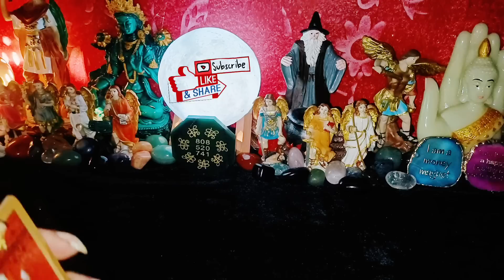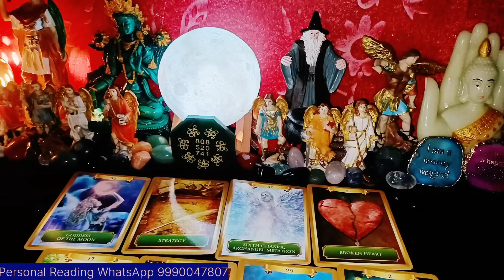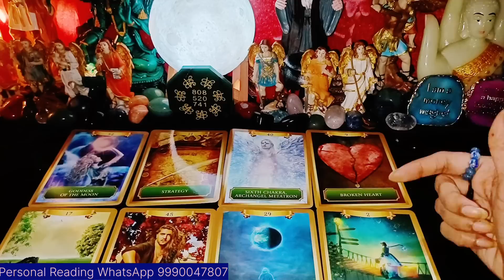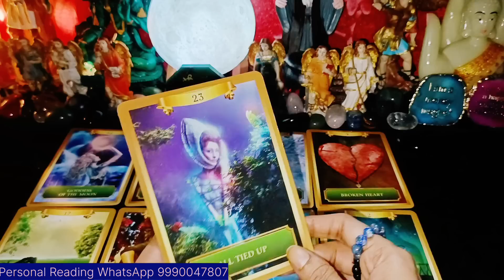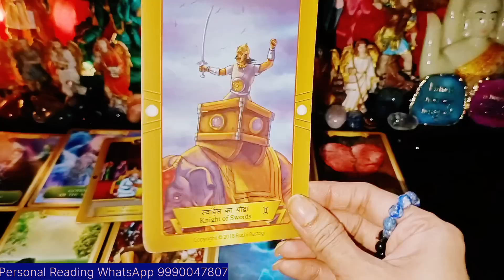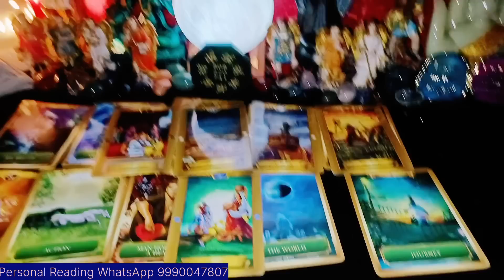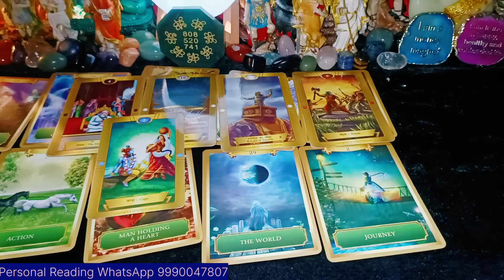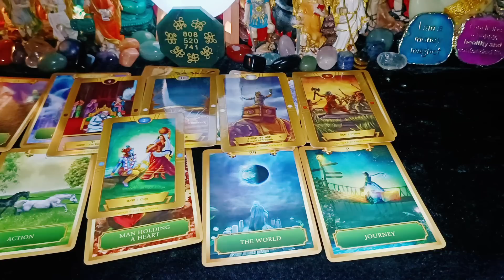Channel Message| Don't Skip this| मेरा दिल टूट गया है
god_gift888